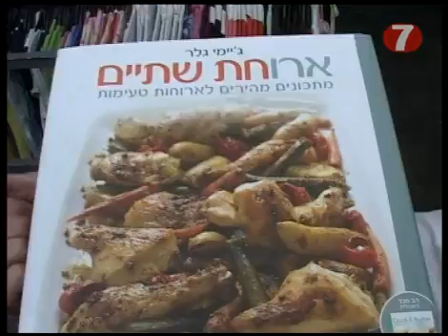Arutz Sheva Interviews Jamie Geller - ENGLISH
| Jamie Geller, author of Quick & Kosher Meals in Minutes, talks with Arutz Sheva about her Quick and Kosher Cookbooks. February 2011.